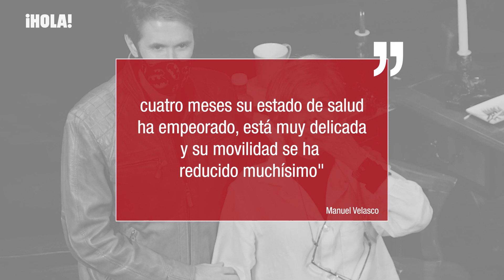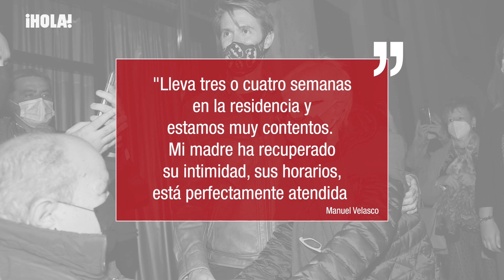Concha Velasco bailando con 'A Chorus Line' poco antes de conocerse su ingreso en una residencia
La pasada semana conocimos que Concha Velasco lleva un mes viviendo en una residencia. Una noticia que ha sido confirmada a ¡HOLA! por su hijo Manuel:  "Mi madre se fue vivir con Paco después de dejar los escenarios el 21 de septiembre de 2021 y en estos cuatro meses su estado de salud ha empeorado, está muy delicada y su movilidad se ha reducido muchísimo. Todo surgió porque mi hermano y yo nos empeñabamos en que volviera a caminar. Encontramos un centro para que hiciera la rehabilitación y vimos que iba mejorando con los tratamientos. Entonces fue mi madre la que un día nos dijo voy a probar a dormir aquí un par de noches". Días antes de conocerse esta noticia, Concha Velasco acudía al Teatro Calderón ver el musical A Chorus Line . Tras terminar la función, la actriz bajaba al escenario a saludar a la compañía y se producía un momento cargado de emoción: Concha bailaba el mítico número del musical junto a Manuel Bandera y otros miembros del elenco. Dale al play y no te pierdas el vídeo.